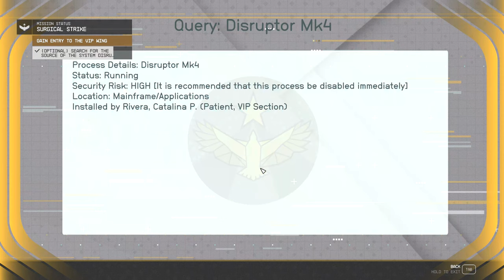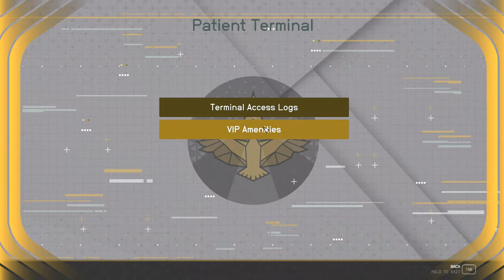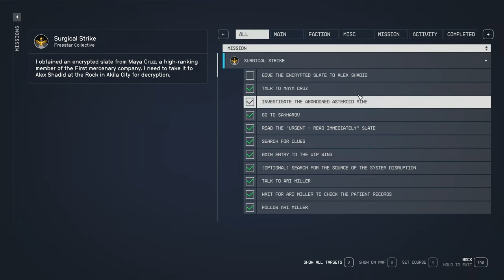Surgical Strike - Episode 37 - LET'S PLAY: Into The Starfield - [NO COMMENTARY] 1440p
🚀 Embark on an Epic Space Adventure! 🌌 In this thrilling episode, we infiltrate The Clinic in search of Maya Cruz of the First. But there’s a twist: she knew we were coming! As we follow her trail to Sakharov, we face intense battles and unravel secrets about the enigmatic First faction.

What are they up to with the farmland? 🌾

*🌟 Mission Debrief:*
*Initiated:* Surgical Strike
*Concluded:* Surgical Strike